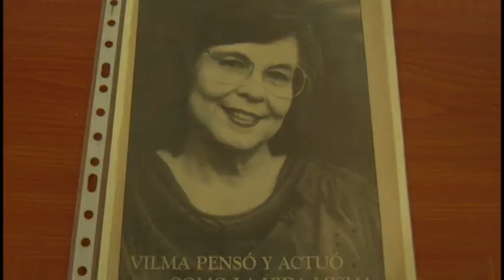Federadas granmenses saludan aniversario 94 del natalicio de Vilma Espín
Un trabajo voluntario en el hospital provincial Carlos Manuel de Céspedes realizaron las federadas para saludar el cumpleaños 94 de Vilma Espín Guillois , presidenta de la federación de mujeres cubanas , la sala de embarazadas de riesgo fue la beneficiada , donde también se intercambio acerca del legado de la dirigente femenina  y las leyes que favorecen la maternidad en cuba.